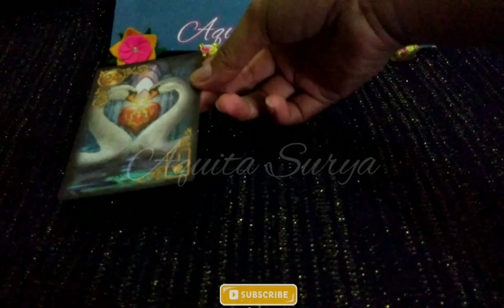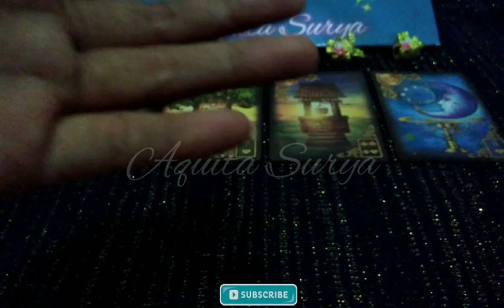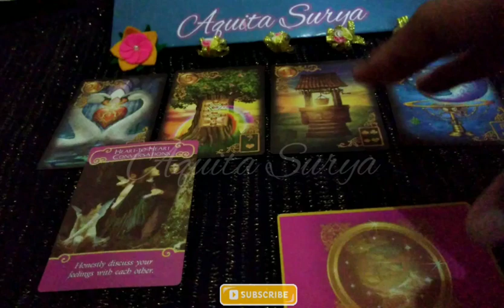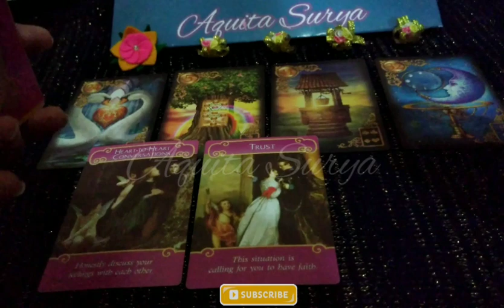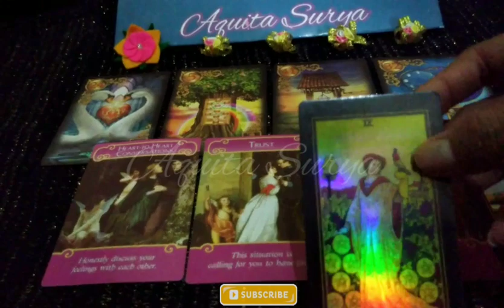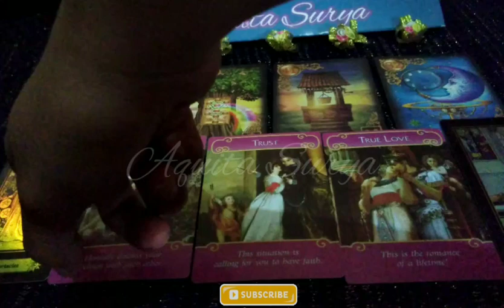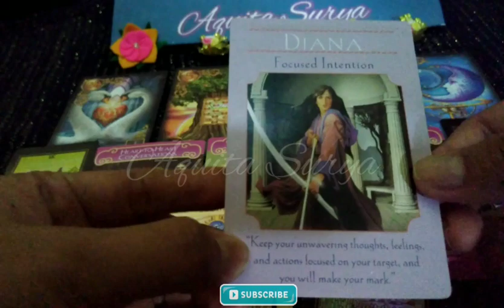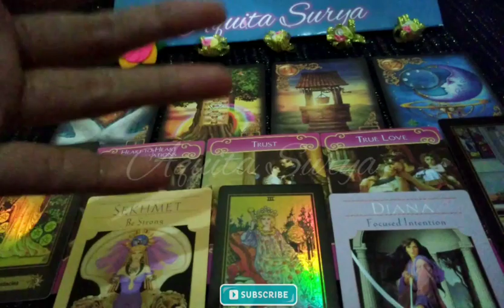CAPRICORN 🌠 Perasaan Cinta Mendalam - Tarot Cinta Agustus 2021